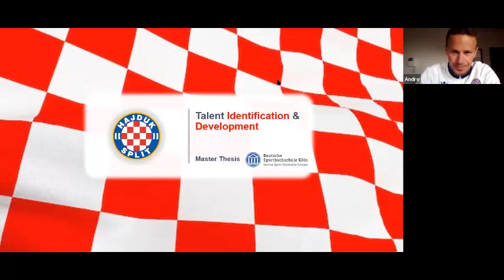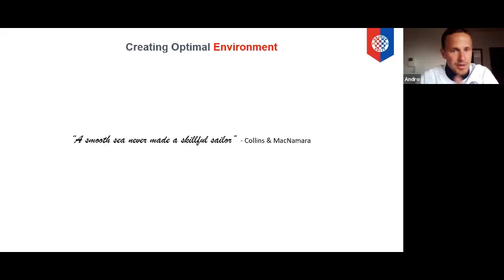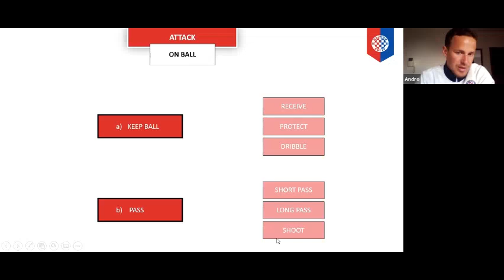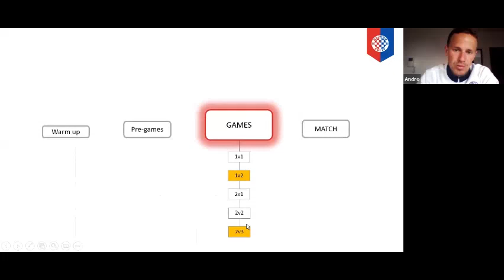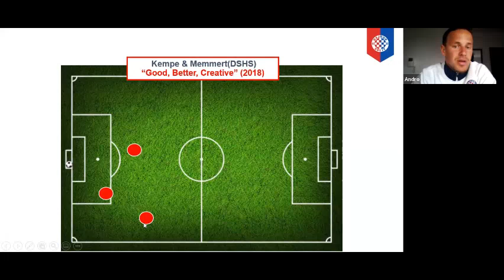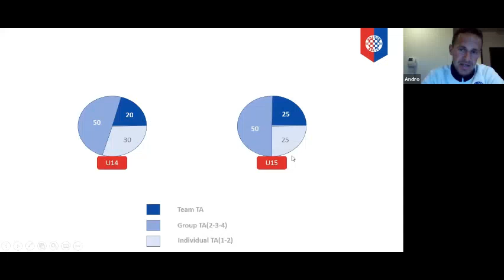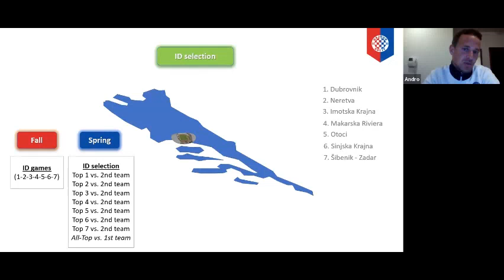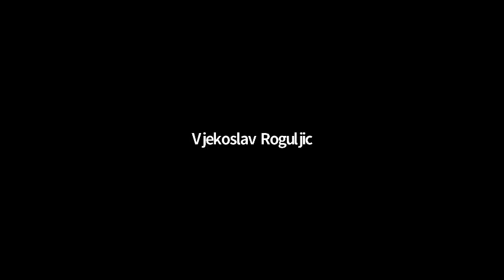Elite Webinar_Talent Identification and Development_Croatia Case Study Andro Fistonic - Hajduk Split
Elite Webinar - "Talent Identification and Development - Croatia Case Study" with Andro Fistonic (HNK Hajduk Split Academy Deputy Director) and with the Special Participation of Bruno Costa (Head of Recruitment and Scouting from the San Jose Earthquakes - MLS) and Gustavo Almeida (U17 Head Coach from SC Corinthians Paulista - Brazil) - Elite Performance Football